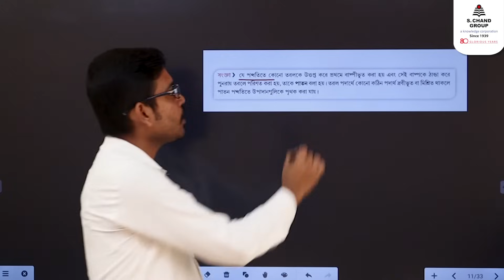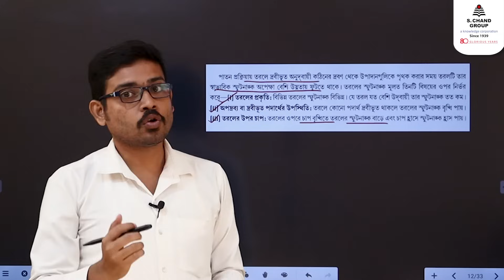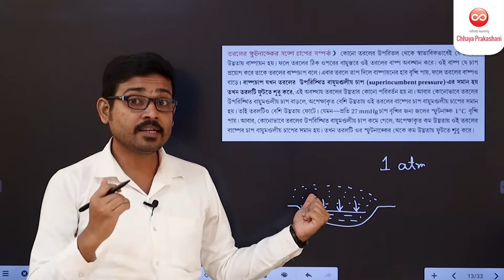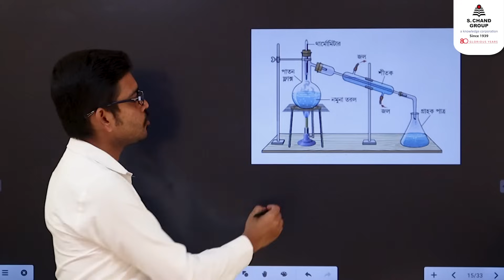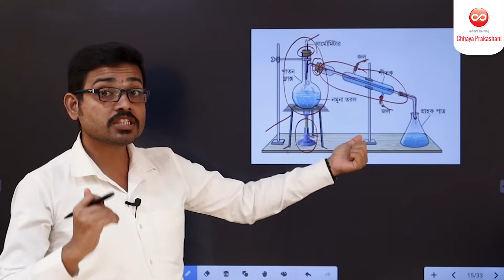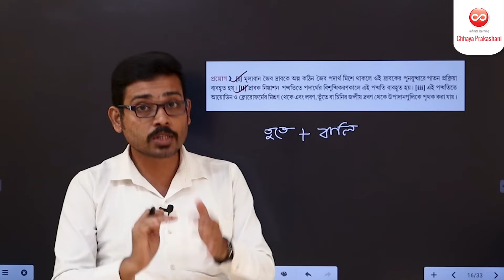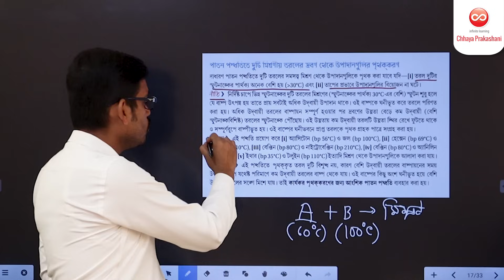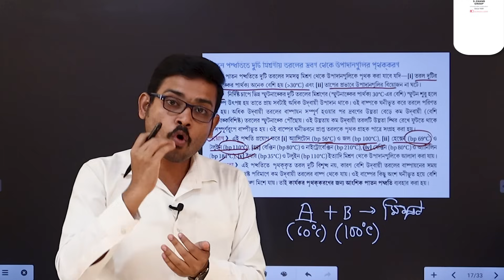পাতন | Chemistry | Class 9 | Chhaya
The process by which a mixture consisting of a liquid and dissolved solid substances is vapourised by applying heat, followed by condensing the vapour back into the liquid state, thereby separating the components of the mixture is called distillation.